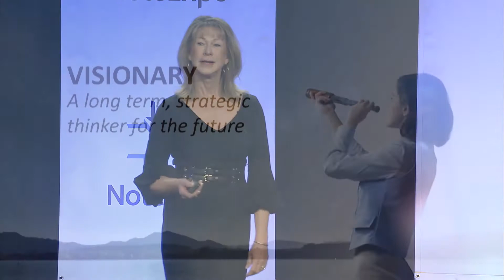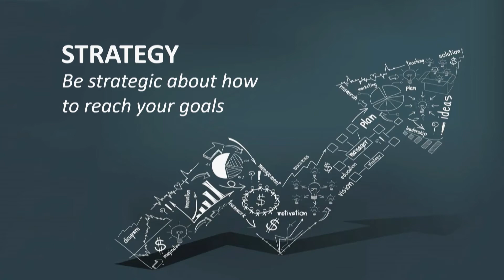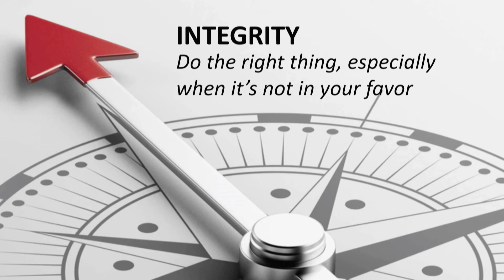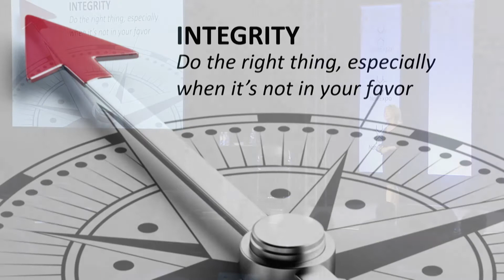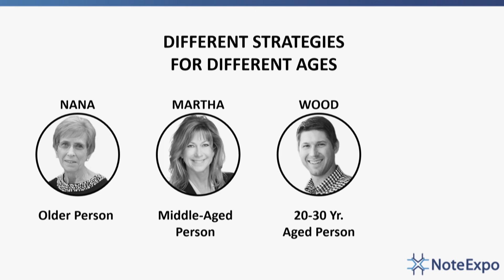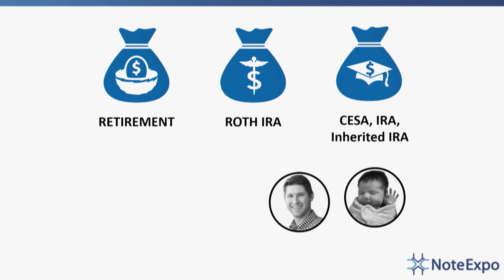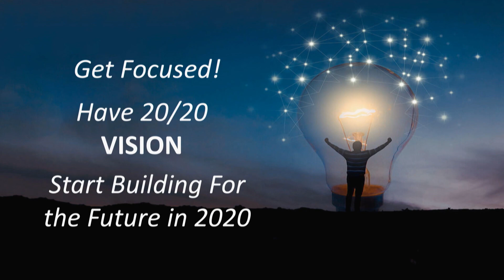NoteExpo 2019_NoteTalk When Life Stories Live On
If you are interested in learning more about note investing or the note industry in general head over to noteschool.com for more details.